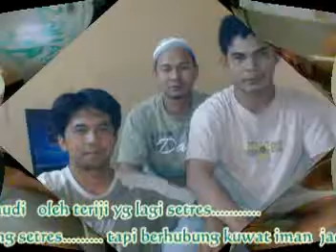duda saudi yg lgi setresssss